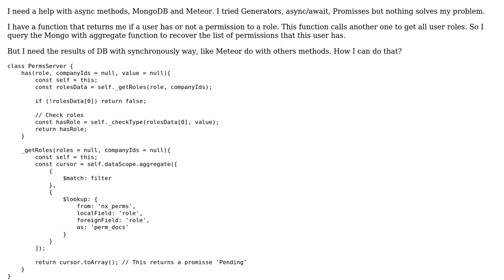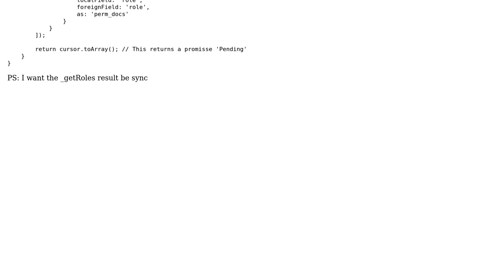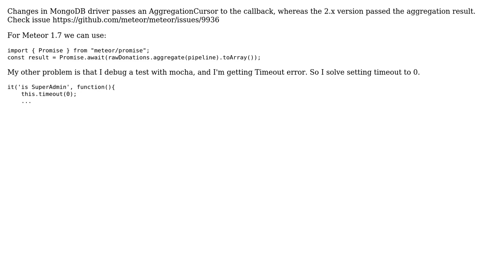Read synchronously data from Mongo with Meteor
With thanks & praise to God, and with thanks to the many people who have made this project possible! You are responsible for your own actions.